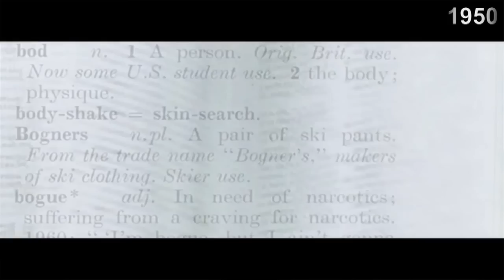Willy Bogner // 80 years of Bogner